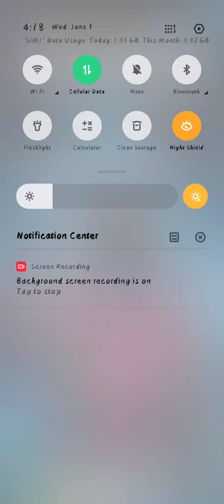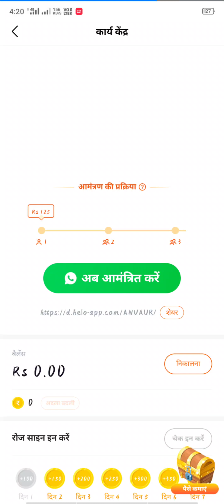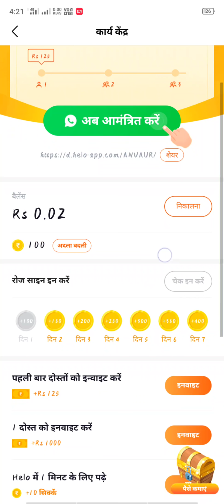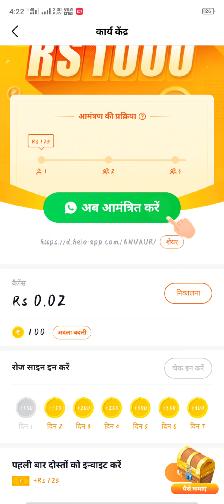hello offer | hello app new update | helo se paise kaise kamaye | helo unlimited refer trick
Ram bhajan tejaji song ramdevji song rajasthani comedy new whatsapp status , latest bhajan
Black & green background :- kinemaster k leya

new balaji song
New comedy
New song
New bhajan
New whatsapp status
New tajaji song
Tajaji bhajan
New black background
New green background
tajaji latest whatsapp status video
kinemaster
पापियों कॉमडी
सोना बाबू कॉमडी
sona babu song
papiyo song
dj effect

new balaji song
New comedy
New song
New bhajan
New whatsapp status
New tajaji song
Tajaji bhajan
New black background
New green background
kinemaster
dj effect